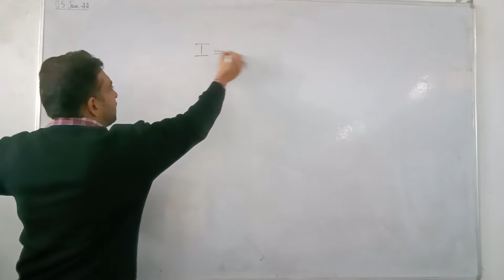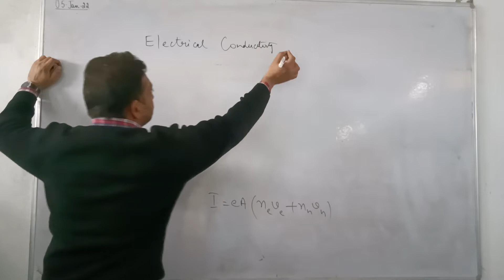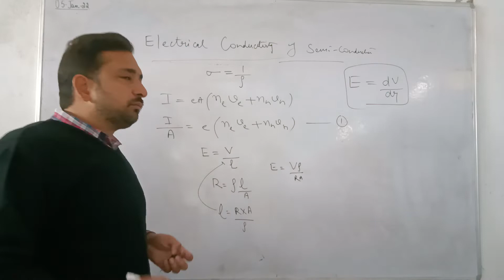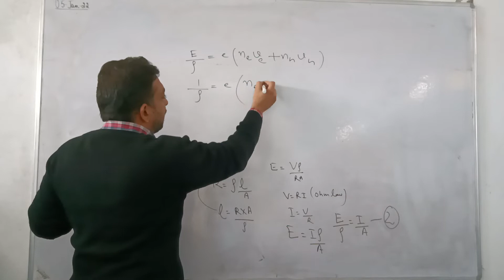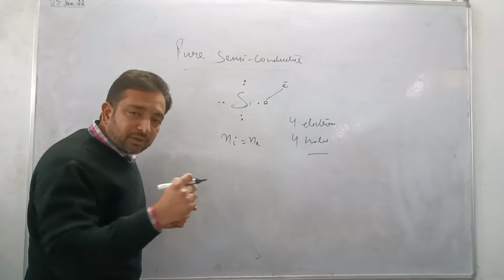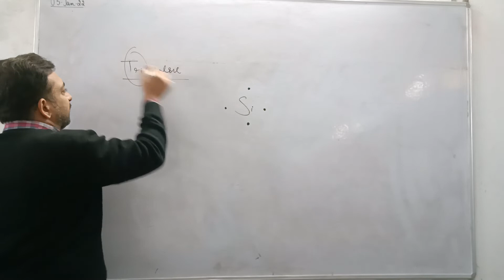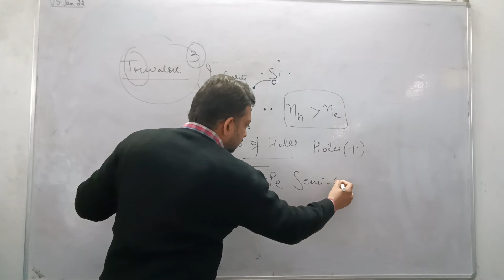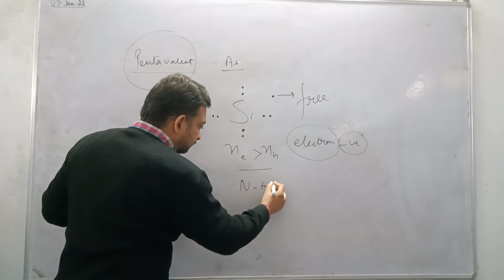N type & P type Semi conductor